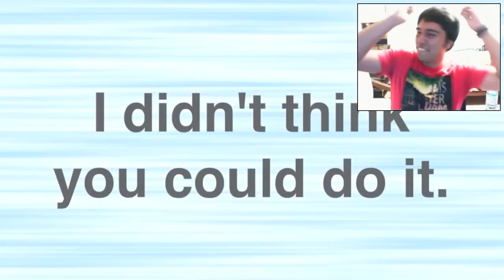ME LLEGA JUGAR - GO GO HOMBRECITO VERDE / GIVE UP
Y esta vez cruzamos a una aventura inesperada y para mi suerte si pude llegar al final.